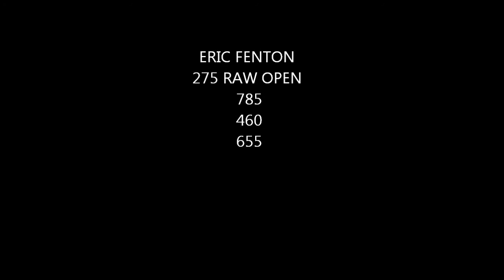Eric Fenton 1900 raw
Eric Fenton at the 2013 RPS raw dog.